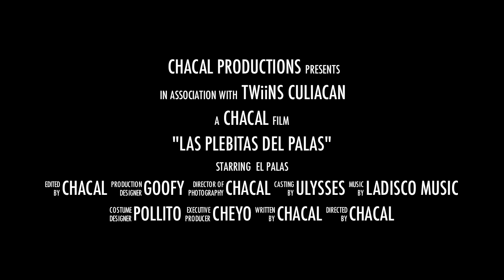EL PALAS " LAS PLEBITAS DEL PALAS " 2012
AKI TENEMOS AL COMPA PALAS PRESENTANDO SU NUEVA ROLA CON EL MOVIMIENTO ALTERADO !!! TWIINS CULIACAN, EL MOVIMIENTO ALTERADO !!